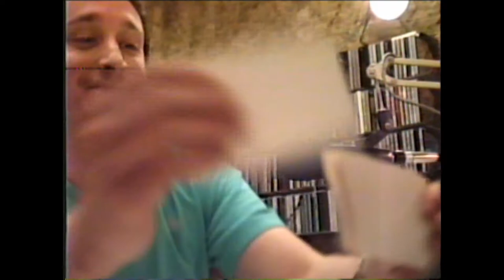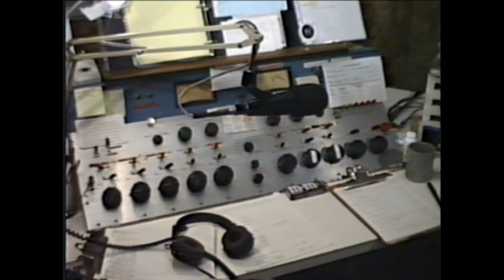WSDS SHORT AIR CHECK VIDEO from 1991 BETA/VHS Tapes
Most of WSDS on air Staff  AM 1480 Ypsilanti Michigan  from 1991